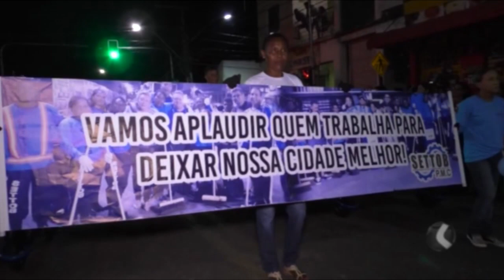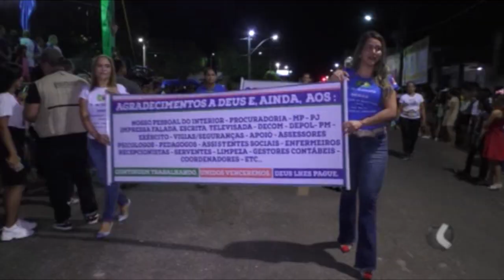07 DE SETEMBRO-DIA DA INDEPENDÊNCIA DO BRASIL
EM CAMETÁ SE COMEMORA COM DESFILE ALUSIVO